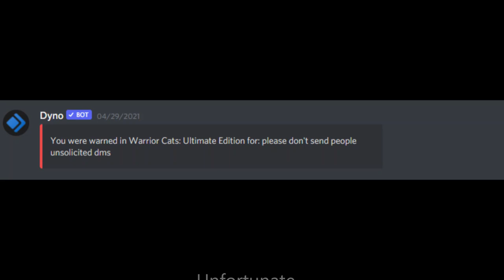Warrior Cats Ultimate Edition: Warnings...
Would I ever have to continue on if I keep getting these alerts?

WCUE Roblox Game: (Link Is On My About Page.)